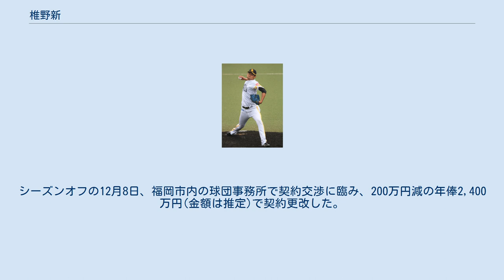椎野新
椎野 新（しいの あらた、1995年10月10日 - ）は、新潟県胎内市出身のプロ野球選手（投手）。
右投右打。
 黒川サンダースで野球を始め、胎内市立黒川中学校では軟式野球部に所属した。
新潟県立村上桜ヶ丘高等学校では2年春から公式戦に登板。
2年秋の3回戦･新潟県立長岡大手高等学校戦で初先発を果たし、10奪三振1失点の好投で初完投勝利(7回コールド)を収める。
3年春から主戦を務め、春の県大会では38.2回8失点で10年ぶりの優勝をもたらした。
初戦の新潟県立巻総合高等学校戦で18三振を奪う完封勝利を挙げる。
準決勝の日本文理高校戦では142km/hを計測し、8回を3失点に抑えた。
大会通算では51奪三振を記録した。
北信越大会初戦の遊学館高等学校戦では､6回を投げて被安打12の内容で､1対8で敗退した。
3年生夏の全国高等学校野球選手権新潟大会でも決勝まで進出（日本文理に5対7で敗戦）。
準々決勝で新潟明訓高等学校を被安打2・18奪三振で完封するなど、4試合29.2回で34奪三振という結果を残した。
 国士舘大学に進み、1年生の8月に行われた読売ジャイアンツとの交流戦では、3対5の7回裏二死1､2塁から4番手で起用され、和田恋から空振り三振を奪い無失点に抑えている。
2年生の秋には対立正大学1回戦で被安打5、7奪三振で2失点初完投勝利を挙げ、チームは入替戦2回戦で東都大学リーグ2部残留を決めた。
3年生の春には全カードで1回戦の先発を務める。
3年生の秋に2番手投手となり、チームは12季ぶりとなるリーグ2部優勝を達成した。
このシーズンは12試合（先発6､プレーオフ含む）64.1回に登板、4勝（2完投2完封）を挙げている。
立正大学との優勝決定戦では被安打3、10奪三振2四死球の内容で、2対0の完封勝利を挙げる。
続く入替戦全2試合にも登板したが､専修大学に2連敗を喫して1部昇格を逃した。
大学時代は公式戦で237イニングに登板して一度も故障を経験しなかった。
大学での通算成績は53試合に登板して11勝（3完投2完封）21敗、267.2回、防御率1.85。
1学年後輩に重田倫明がいる。
 2017年のNPBドラフト会議で、福岡ソフトバンクホークスから4巡目で指名。
 2018年5月27日の対東北楽天戦（福岡ヤフオク!ドーム）に3番手として登板。
2回を投げ、被安打2、1奪三振で2失点であった。
ポストシーズンでは、10月19日に出場選手登録されると、同日の埼玉西武とのクライマックスシリーズファイナルステージ第3戦の8回裏から登板。
1失点するものの、2イニングで3奪三振をマークした。
チームが日本シリーズに進出すると、日本シリーズのロースターにも残ったが、シリーズでの登板は無かった。
シーズンオフの11月19日、契約更改交渉に臨み、現状維持の年俸800万円(金額は推定）でサインした。
11月25日から台湾で開催された2018アジアウインターベースボールリーグにおいて、NPBウエスタン選抜に選出され、4試合に先発登板した。
 2019年5月10日に一軍昇格し、同日の対千葉ロッテ戦において当季初登板を迎える。
6月5日に行われたセ・パ交流戦、対中日戦において、6回から2番手で登板し、リリーフ投手としてプロ初勝利を飾る。
以降、中継ぎ投手陣の一角を占め、36試合に登板し、5勝2敗6ホールド、防御率3.13の成績を残す。
ポストシーズンでは、巨人との日本シリーズにおいて、第4戦からベンチ入りするが出場機会はなかった。
シーズンオフの12月9日、福岡市内の球団事務所で契約交渉に臨み、1,800万円増の年俸2,600万円(金額は推定)で契約更改した。
 2020年、右肩痛の影響から1軍昇格は7月にずれ込み、シーズン初登板は7月17日の対オリックス戦となる。
7月22日の対日本ハム戦でリリーフ登板で勝利投手となるが、8月22日の対千葉ロッテ戦において、延長10回裏に暴投でサヨナラ負けを喫する。
当季は怪我での出遅れもあり12試合の登板で1勝1敗1ホールド、防御率5.73の成績だった。
ポストシーズンでは、11月22日に行われた日本シリーズ第2戦の9回裏に6番手としてリリーフ登板し、1回を無失点で抑え、自身の日本シリーズ...